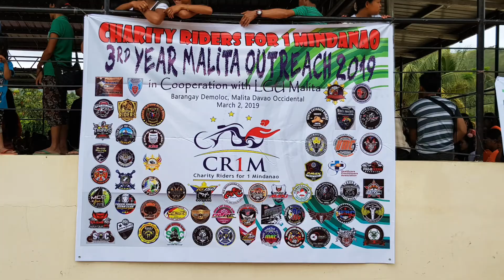Gawing Langit Ang Mundo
Charity Riders for One Mindanao
Outreach and Charity Ride to Brgy. Dimoloc, Malita, Davao Occidental